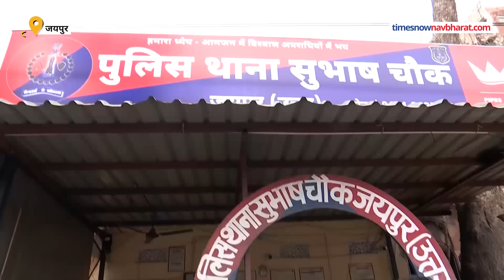Rajasthan Hijab Vivad: Jaipur में बुर्का विवाद का सच Hindu छात्राओं के परिजनों से जानिए| Hindi News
Rajasthan Hijab Vivad: राजस्थान के Jaipur में बुर्का और हिजाब को लेकर बवाल मचा हुआ है.आखिर ये पूरा विवाद कैसे शुरू हुआ.हिंदू छात्राओं के परिजनों ने इसका पूरा सच बताया है.देखें वीडियो.